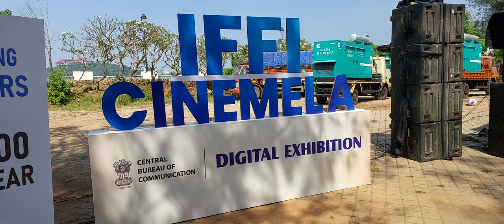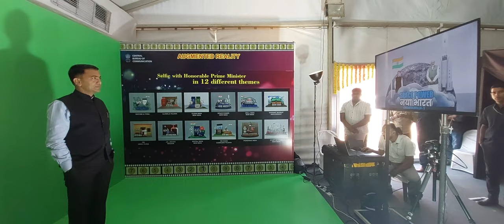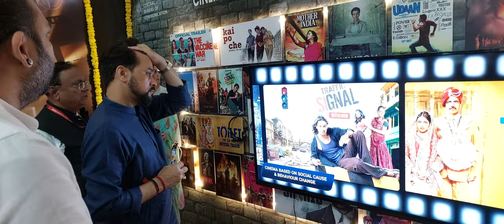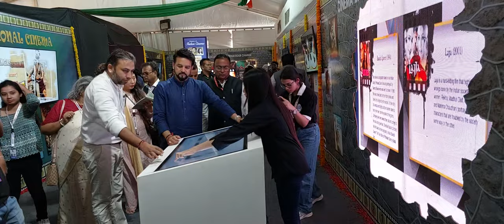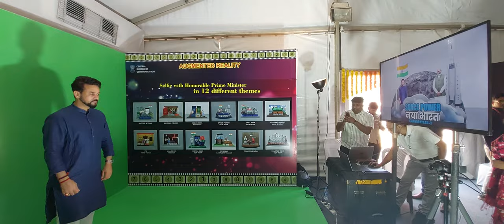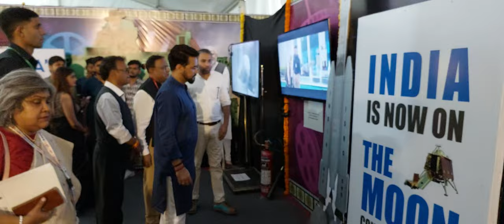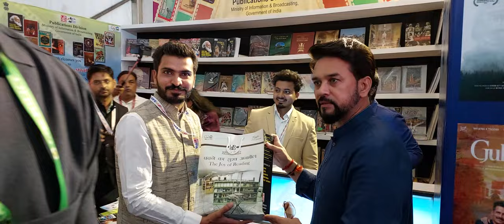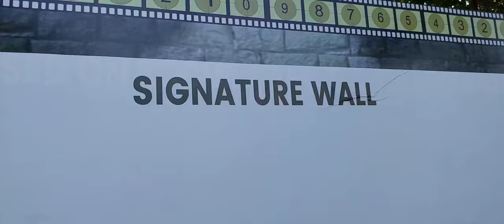CM Dr. Pramod Sawant inaugurated CBC Exhibition capturing essence of Indian cinema at 54th IFFI,Goa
This year’s CBC Exhibition captures the essence of projecting Indian Films and their contributions using cutting edge technology and futuristic trends. The Digital Exhibition  has been set up by the Central Bureau of Communication, Ministry Information & Broadcasting (I&B) at Kala Academy, Panaji.

The Union Minister of I&B Mr. Anurag Singh Thakur visited and appreciated the Exhibition.  Highlighting the importance of such Exhibitions, he said the Exhibition allows everyone to see the history, new technology and new interventions such as VFX and use Virtual Reality and provide an immersive experience into the world of Cinema.

He further said, “It is the right place to Explore, Experience and get Educated for Cinema lovers.

The main theme of the exhibition is based on Indian cinema, where various aspects of cinema are depicted, such as cinema based on Women Empowerment, Social Cause & Behaviour  Change, Mahatma Gandhi’s Ideology, Inspiring Youth, National Security, Science & Technology, National Integration & Communal Harmony, and Regional Languages & Culture among others.

Allowing movie buffs to learn about Cinema through interactive displays, the Exhibition promises to be both an insightful and engaging experience. Various technologies like Augmented Reality, Virtual Reality, Digital Puzzle, Immersive Room, Digital Flipbook etc. have been used to enhance the experience of  the visitors.

A section on Pre-Independence songs based on Patriotic theme are also on display. The songs consists of the following:

1. Watan Se Chala Hai Watan Ka Sipahi_Chand _1944

2. Yai Desh Hamara Pyara_Humjoli   1946

3. Ae Hind Ke Saputo Jago Hua Savera, Movie - Koshish 1943

4. Ghulami 1945_ Ae Watan Mere Watan Tujh Pe Meri Jaan Nisaar

5. Maata Mata Bharat Maata (Hd) - Taqdeer (1943) Song - Nargis - Motilal - Chandra Mohan

6. (1943)_Door Hatho Ae Duniya Walo - Kismet  Full Song

7. Chalo Siphi,Kro Safai_Brahmachari_1938

8. 1940_-Chal Chal Re Naujavan_Bandhan

9. Hum Panchhi Hai Azad_Naseeb 1945

10.1937_Dunia Na Mane_--Shanta Apte

11.Bharat Pyara Desh Hamara_Muskarahat_1943

12.Hai Dhanya Tu Bharat Naari_Bharat Ki Beti_1936

An interesting feature one can find inside the Exhibition is the immersive experience of the Elphinstone Picture Palace Movie Theater. It is worth mentioning that the Elphinstone Picture Palace in Kolkata was the 1st (first) Cinema hall of India.

The Exhibition has incorporated technology and promises to mesmerize and captivate visitors. There is an AR booth for selfie with Prime Minister Shri Narendra Modi, a 360 Degree Robotic Arm, a three Side Led Wall among others.

In the evening, two laser shows and a projection mapping show based on the theme of cinema will be organized. Entry to the Exhibition is free for all.

Also present at the inauguration were Ms. Ankita Mishra, CEO, ESG and Ms. Monideepa Mukerjee Director General, PIB, West Zone.